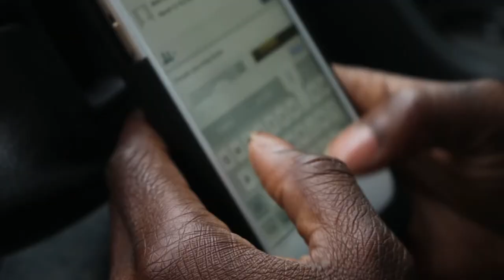INDIRECTOR FT ANN AKIN & NICOLE LECKY